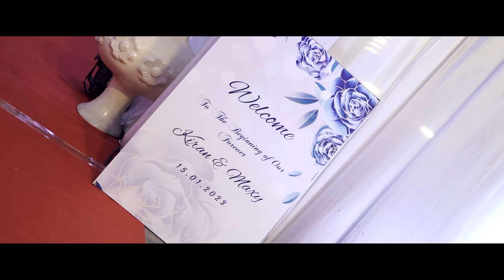Maxy + Kiran Wedding Highlight | Isadore Production | Mumbai